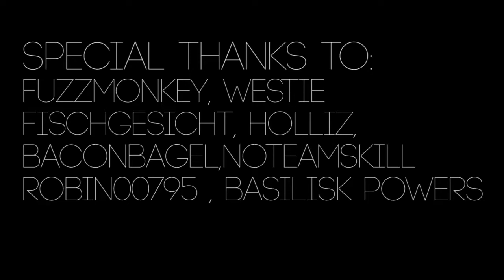CUATRO SINKO! | A Battlefield 3 machinma...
Producer: Mo3rcman
CO-Producer: xTHExFARELLx

Hey guys,
after I finally got all my video and sound recordings, I was able to finish our first Battlefield 3 machinima.

So Farell and me hope you enjoy it!!